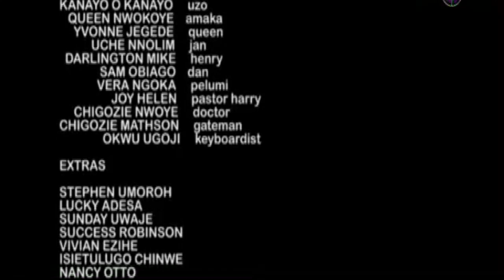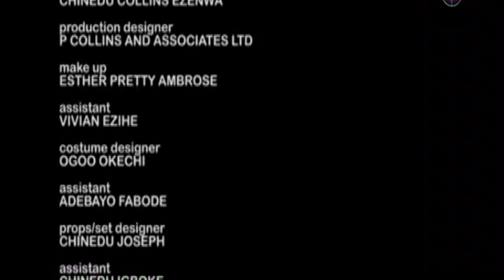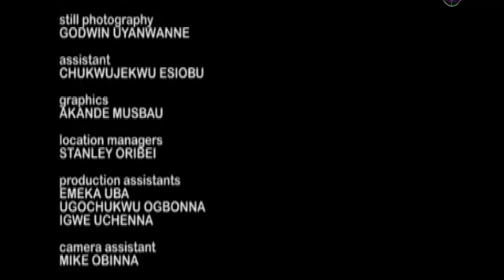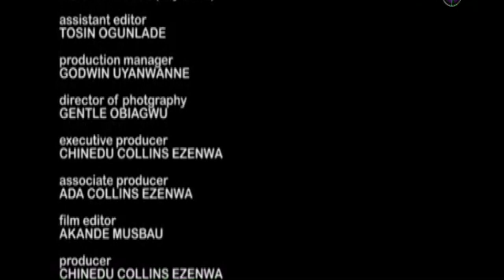VILLAGE SWEETHEART 2 - LATEST NIGERIAN NOLLYWOOD MOVIES